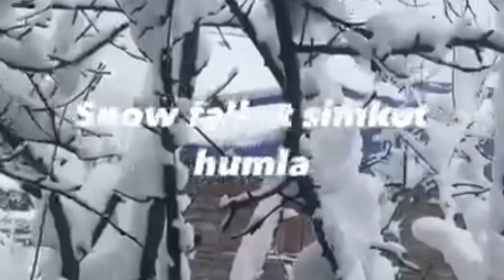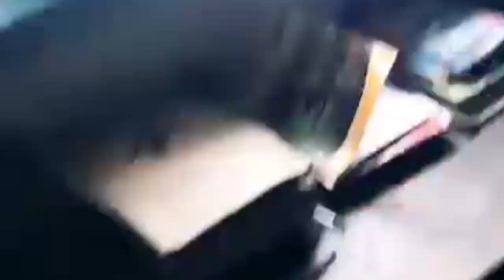हिमपातले सेताम्मे सिँगारिएको हुम्लाको सिमकोट बजार। Snowfall in Simkot, Humla.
हिमपातले सेताम्मे सिंगारिएको हुम्लाको सिमकोट बजार। २०८०.११.०९